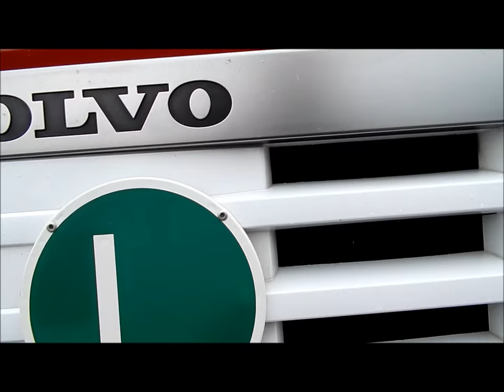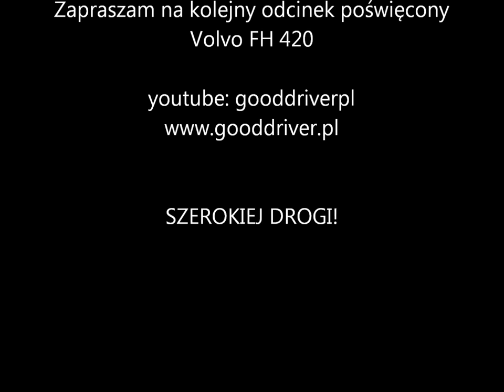Volvo FH 420 - Rocznik 2010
Prezentacja ciągnika siodłowego Volvo FH 420